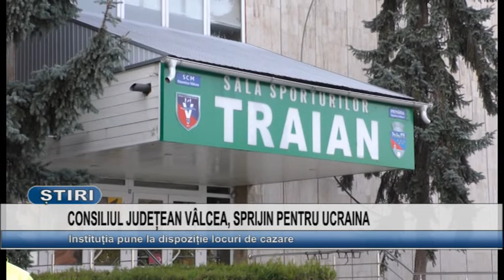CONSILIUL JUDETEAN VALCEA, SPRIJIN PENTRU UCRAINA